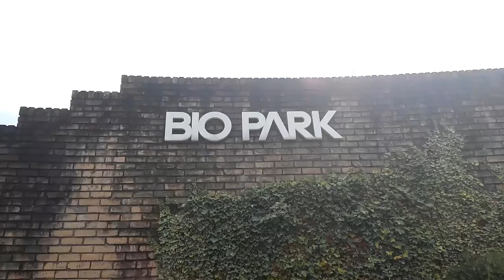ＤＬＴ・癒されろ！友さんとみうーたが行く長崎バイオパークの旅①ヌートリア他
甥っこのゆうたと姪っこのみう合わせて『みうーた』と長崎バイオパークに行ってきました
動画本数がかなり多くなっていますがぜひ最後までご覧下さい